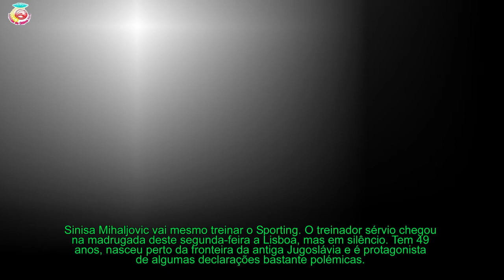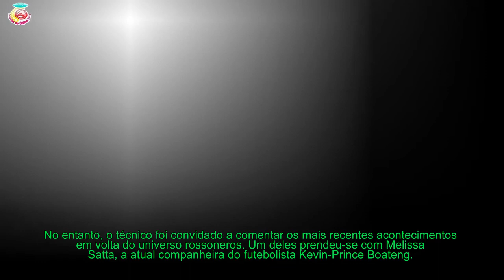Declarações do novo treinador do Sporting Revoltam o público feminino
Mihajlovic conta com vários episódios polémicos como jogador e treinador. Tem sido altamente contestado pela imprensa italiana nos últimos anos.
[time]Sinisa Mihaljovic vai mesmo treinar o Sporting. O treinador sérvio chegou na madrugada deste segunda-feira a Lisboa, mas em silêncio. Tem 49 anos, nasceu perto da fronteira da antiga Jugoslávia e é protagonista de algumas declarações bastante polémicas.